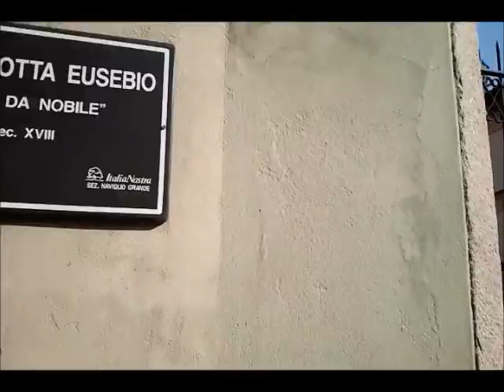Ville e ambienti lungo il Naviglio Grande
Il video riproduce alcune ville storiche tra Cassinetta di Lugagnano e Robecco sul Naviglio